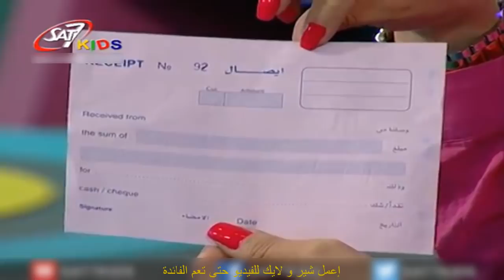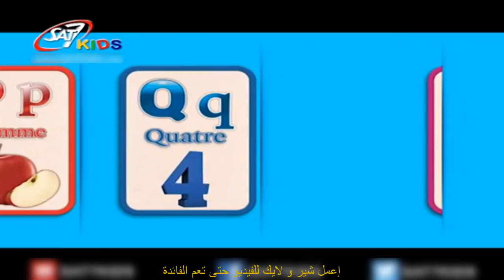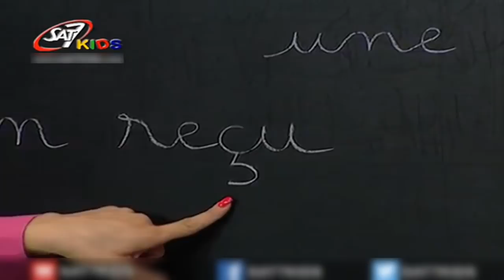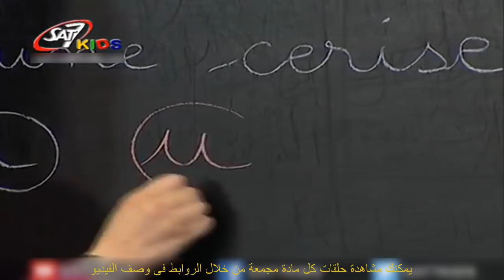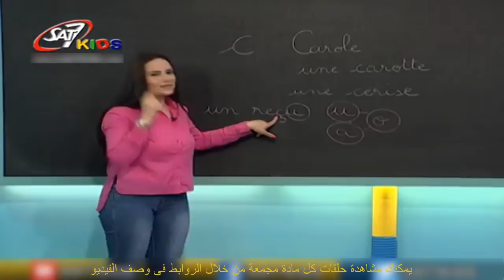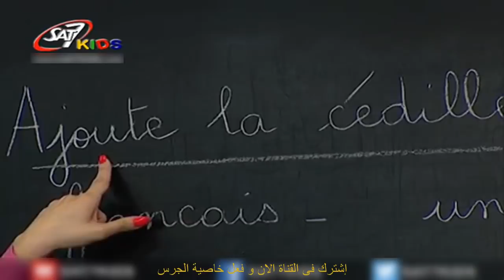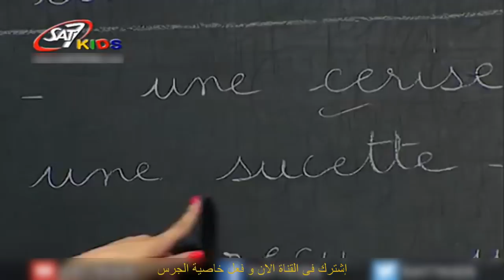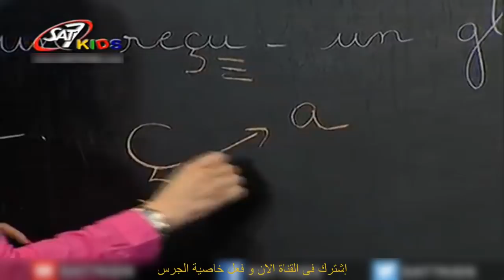تعليم الحروف الفرنسية للاطفال حرف ال م (C) المستوى الاول الحلقة 56 | Education for Children